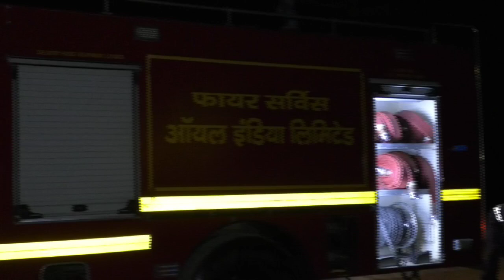তৈলখাদৰ পৰা নিৰ্গমন হোৱা খাৰুৱা তেল।। দুলীয়াজান ১৬ নম্বৰ তৈলখাদ